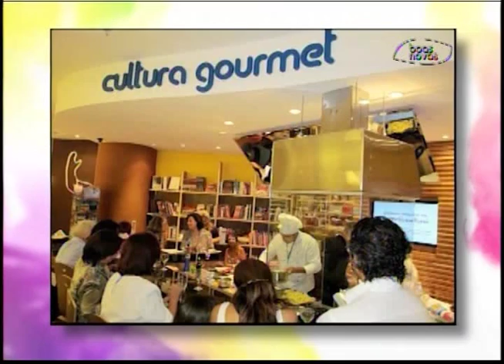Espaço Feminino - Motivos para agradecer à Deus! - (bloco 4 de 4) 06-07-2015